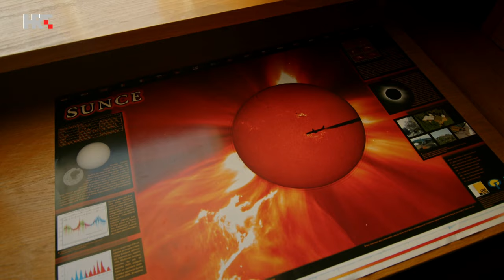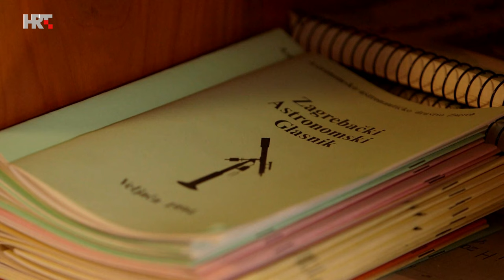Razgovor s razlogom: Željko Ivezić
Gost emisije je astrofizičar i direktor izgradnje milijardu dolara vrijedne Zvjezdarnice Vera Rubin u Čileu! Govori kakve ga uspomene vežu uz Zvjezdarnicu Zagreb i kakvu je ulogu imala u njegovu formiranju kao astronoma. Što bi o nama saznali izvanzemaljci kad bi snimili samo jednu sliku Zemlje? Hoće li nas u doglednoj budućnosti pogoditi asteroid i što možemo učiniti? Što nam donosi umjetna inteligencija?